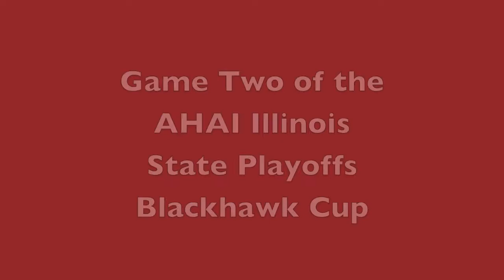03-01-14 Fury vs Team Illinois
The Chicago Fury Girls AAA Hockey Team vs Team Illinois on March 1st, 2014 at Triphahn Community Center Ice Arena in Hoffman Estates, Illinois during game two of the AHAI Blackhawk Cup Illinois State Playoffs and game sixty-one of the season.